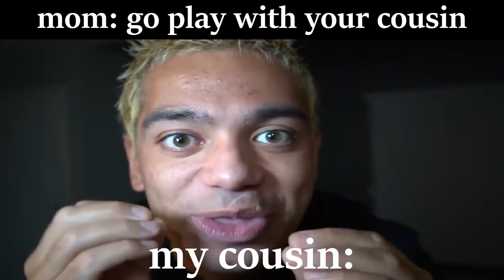shart post 1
Shut your skin tone chicken bone google chrome no home flip phone disowned ice cream cone garden gnome extra chromosome metronome dimmadome genome full blown monochrome student loan Indiana Jones overgrown flintstone x and y hormone friendzone Sylvester Stallone Sierra Leone autozone professionally seen silver patrone ching Chong lin long suck my ding dong headass remote control autism down syndrome stage four terminal brain cancer O'Riley autoparts silver bronze ash amino UV light pen sushi ram ramen Harisson Ford gamer bitch ass Virgin lamp thermometer lean mean string bean Charlie Sheen limousine canteen trampoline serpentine anti histamine wolverine submarine unclean nectarine broken gene Halloween detective spleen smoke screen James Dean putting green tiny peen anti vaccine aquamarine eugene extra green nicotine vaseline jelly bean magazine protein Lightning McQueen vending machine what'chu mean ocean man by ween head ass tf up bitch